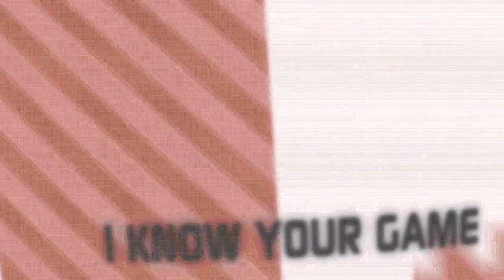Watch Dogs - E3 2012-Gameplay